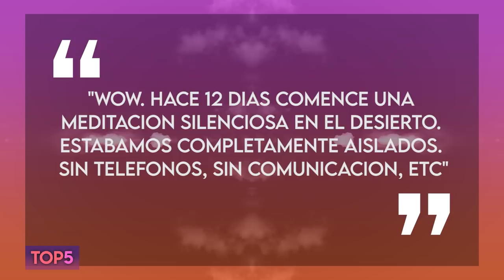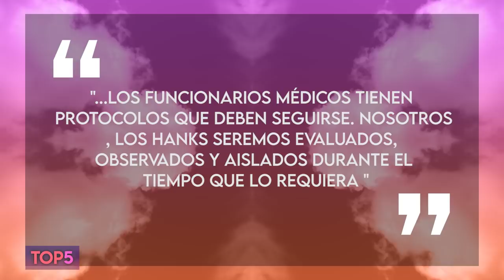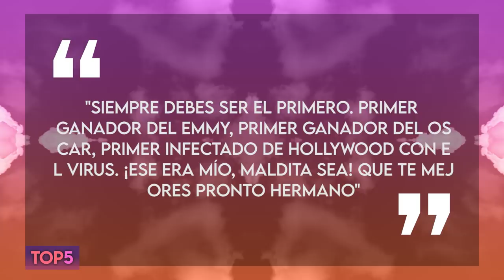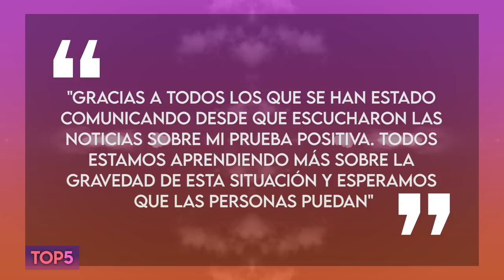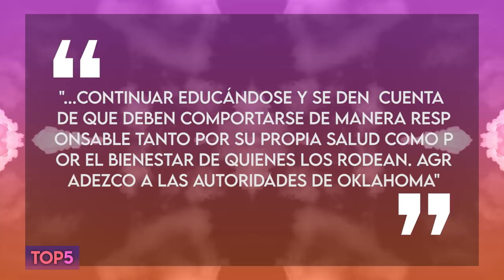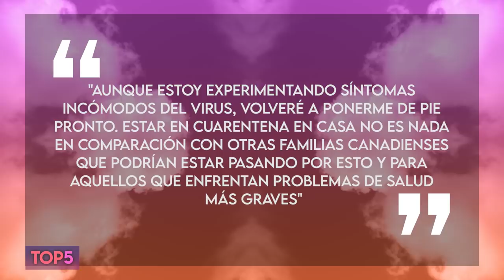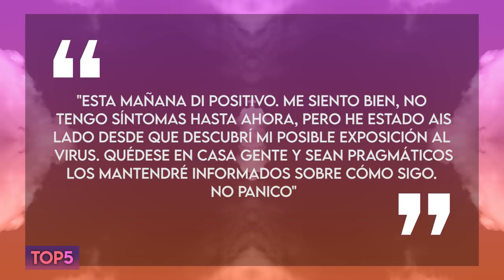Top 5 Celebridades Infectadas Con El Virus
Actualmente solo se habla del virus que está azotando al mundo y en este video de top 5 hablaremos de las celebridades que han sido infectadas, como han manejado la situación y que es lo que están haciendo en torno a esto.